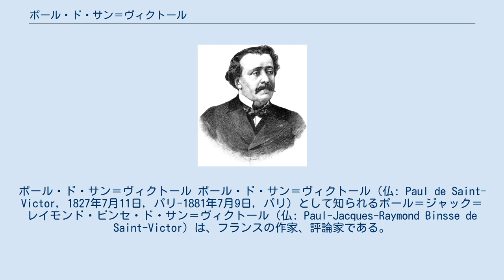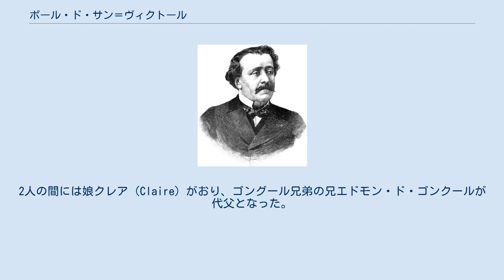ポール・ド・サン＝ヴィクトール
ポール・ド・サン＝ヴィクトール ポール・ド・サン＝ヴィクトール（仏: Paul de Saint-Victor, 1827年7月11日, パリ-1881年7月9日, パリ）として知られるポール＝ジャック＝レイモンド・ビンセ・ド・サン＝ヴィクトール（仏: Paul-Jacques-Raymond Binsse de Saint-Victor）は、フランスの作家、評論家である。
彼はおそらくマルセル・プルーストが小説『失われた時を求めて』で言及したフランスの文化人として知られている。
 サン＝ヴィクトールはパリで生まれた。
彼の父はサン＝ヴィクトール伯爵ジャック・ビンス（1772年-1858年）であり、主に彼の詩『レ・スペランス』（L'Espérance）とアナクレオンの詩の優れた翻訳で記憶されている。
 彼は1851年に日刊紙『ル・ペイズ』で演劇評論家としてスタートし、『ラ・プレッセ』紙で美術評論家テオフィル・ゴーティエの後を引き継いだ。
1866年には彼は創刊されて間もない『ラ・リベルテ』紙に移り、1869年に『ル・モニトゥール』紙のスタッフに加わった。
1870年、第二帝政期の最後の数日間、サン＝ヴィクトールは美術総監に任命された。
サン＝ヴィクトールは1881年7月9日にパリで亡くなった。
その死によって彼が古代と現代の劇文学全体を調査するつもりでいた Les Deux Masques の出版が妨げられた。
サン＝ヴィクトールはきわめて高い批判的才能を持っていたが、同時にそれは一方的なものであった。
彼はテオフィル・ゴーティエに多額の借金を負っていたが、その著作はゴーティエのそれよりも華やかだった。
 サン＝ヴィクトールは有名な女優ラシェル・フェリックスの妹でやはり女優であったリア・フェリックスと関係があった。
2人の間には娘クレア（Claire）がおり、ゴングール兄弟の兄エドモン・ド・ゴンクールが代父となった。